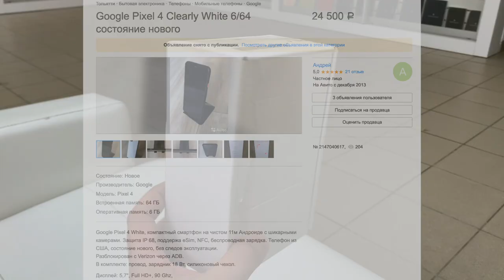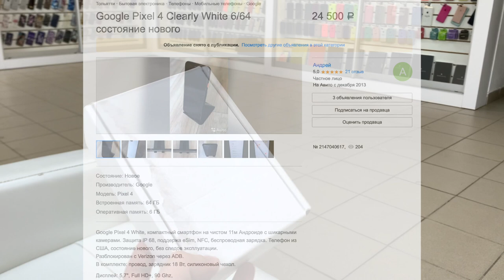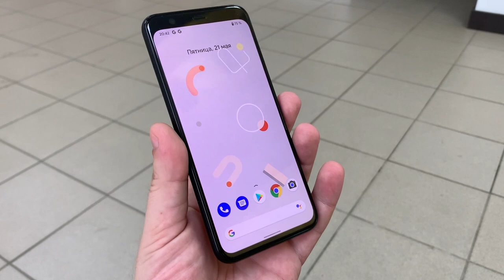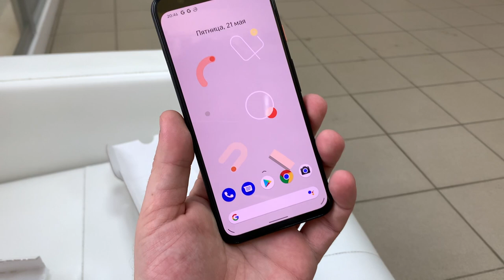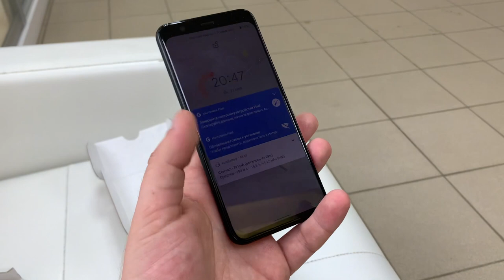Распаковка Pixel 4 в 2021 году за копейки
Сегодня распакуем мой новый телефон и да это Pixel 4